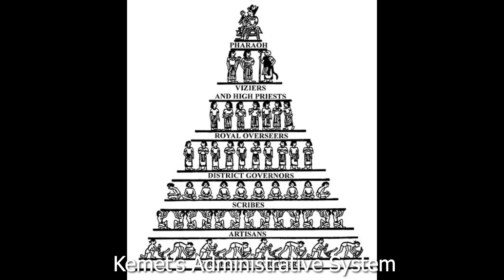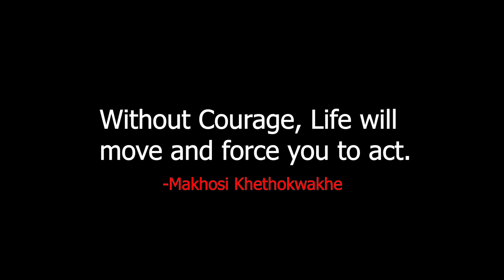SOU Did You Know Lecture 16 (12th Egyptian Dynasty)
The Afrikan Leaders who took us through the 12th Egyptian Dynasty